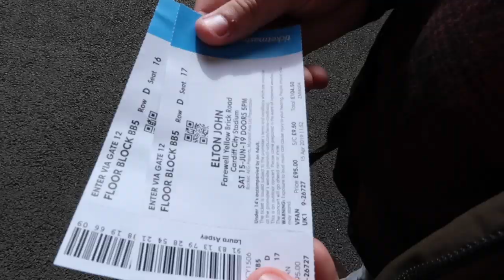Elton John - Farewell Yellow Brick Road Tour - Live in Cardiff!!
Outro ♫ ► Netsky - 500 Days Of Summer (Woody Remix)

SnapChat • chloeash